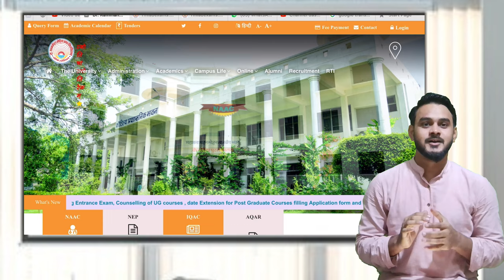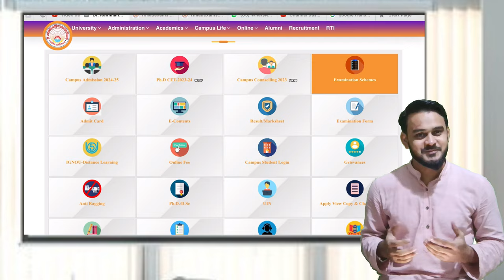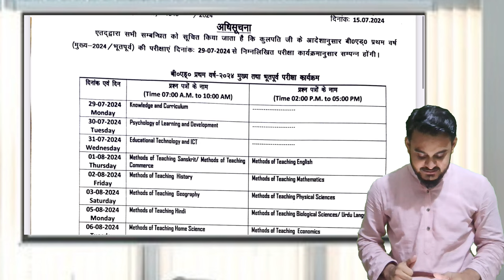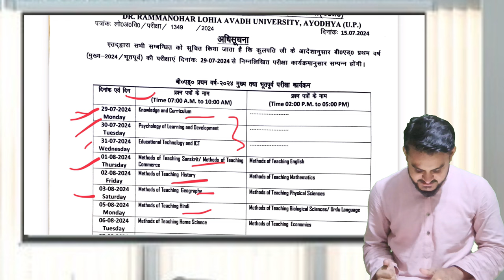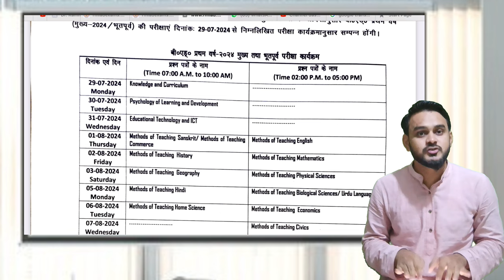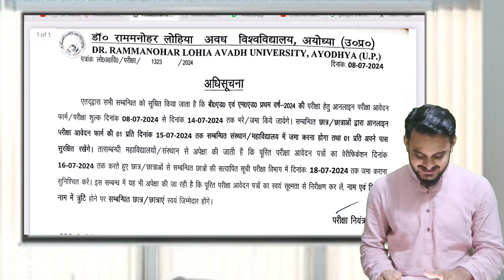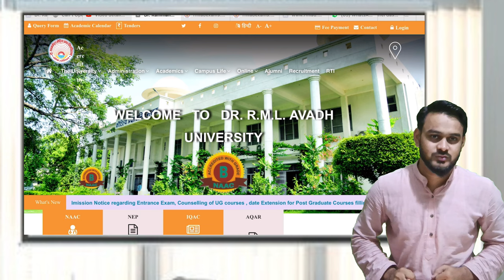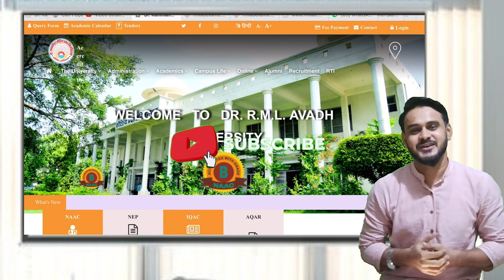RMLAU BEd MEd 2024 Exam Date अवध विश्वविद्यालय b.Ed MEd परीक्षा तिथि